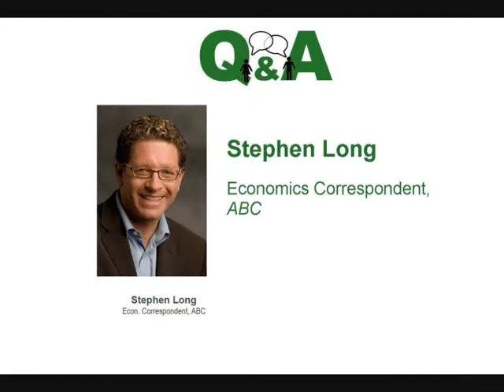ESSA Q&A 2013 Promo - Immigration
A teaser video of the topic of 'Immigration', and how it has affected Australia and its Economy. This will be one of the topics that will be discussed at ESSA's event, 'Q & A' on the 16th of August, 2012.

The Economics Student Society of Australia (ESSA) proudly presents Q&A. This event will be in the style of the ABC's Q&A television program. You will have the chance to ask our expert panel questions related to two economic issues of particular importance in Australia - immigration and the two-speed economy.

Date: Thursday 16th August (Week 4)
Time: Registration at 5.30pm for a 6.00pm start.
Venue: Public Lecture Theatre, Old Arts Building

Our panel includes:

- George Megalogenis, respected economics journalist with The Australian
- Stephen Koukoulas, Managing Director of Market Economics and former economics advisor to PM Julia Gillard
- Dr W. Max Corden, pre-eminent international economist from Melbourne Institute
- James Paterson, Editor of the Institute of Public Affairs (IPA) review
- Professor Neville Norman, Economist, Consultant to the Public and Private sectors and Academic at University of Melbourne
- Stephen Long (moderator), Economics Correspondent at ABC